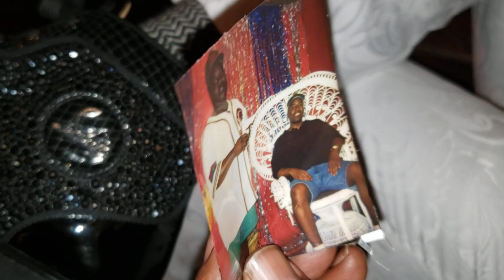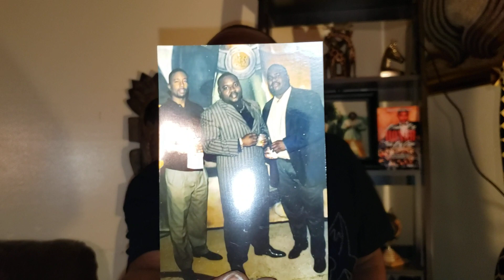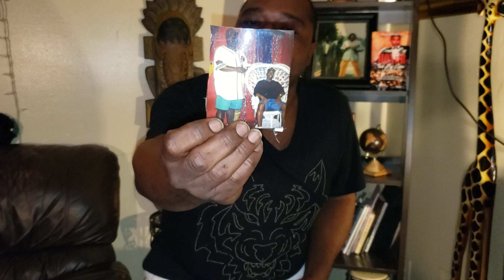Three Amigos (Just Being Men)